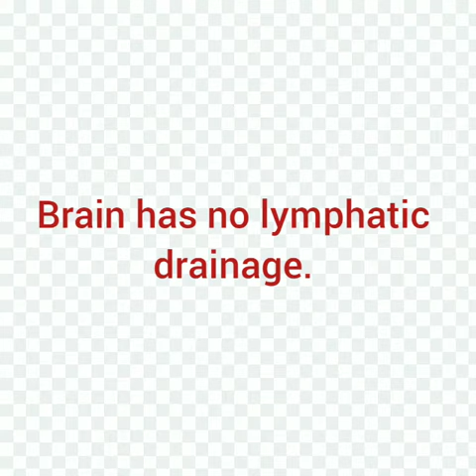Facts about our body | Mrs Nagarathinam Mani Hr.Sec School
Mrs Nagarathinam _Mani Hr.Sec School